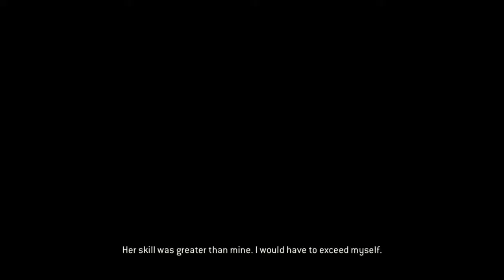"I've waited a long time for this." For Honor Chapter 3 "Samurai" part 6 "Apollyon" Final Episode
She actually played us. And we actually fell for it. Also, seriously, am I the only one seeing a sequel here?